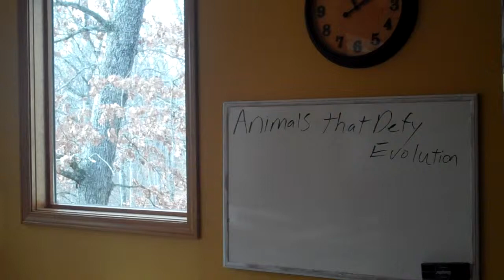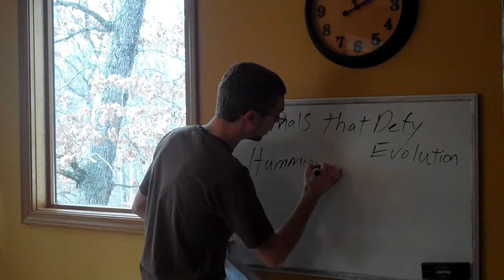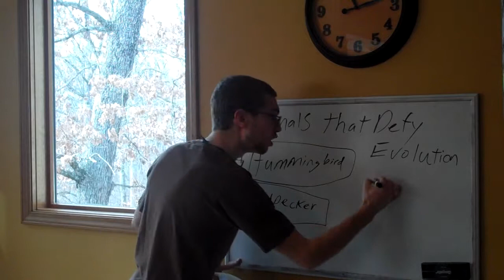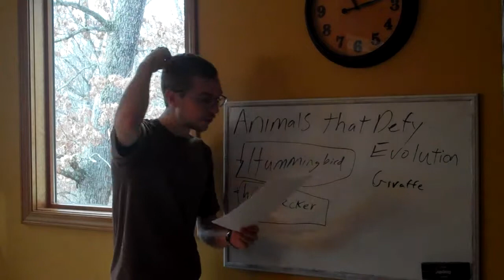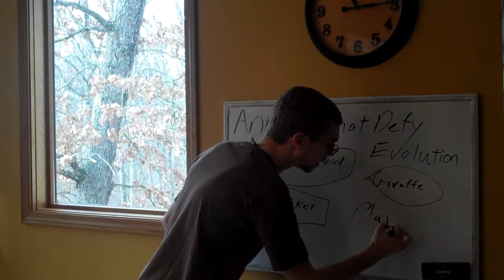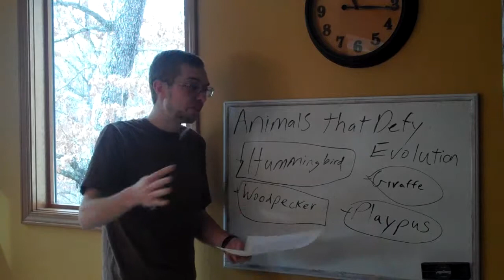Animals that Defy Evolution